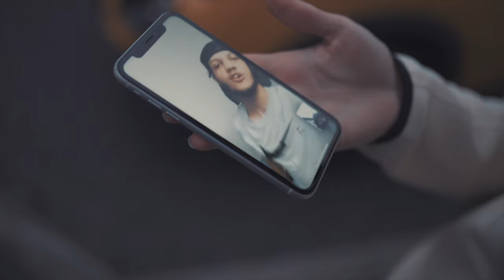StainBoyz Skatty - The Truth (Music Video) | Pressplay